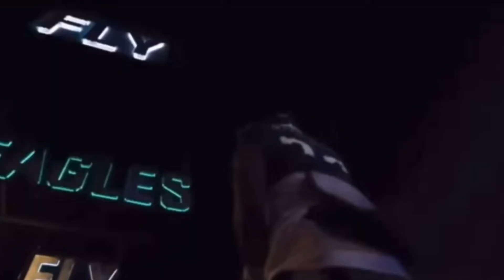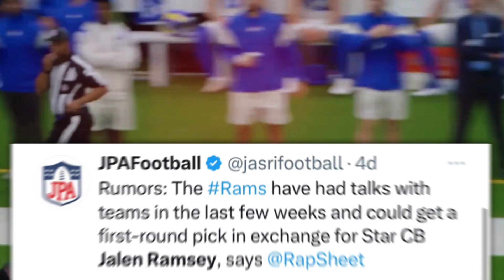COULD THE PHILADELPHIA EAGLES SHOCK THE NFL WORLD WITH ONE OF THESE BLOCKBUSTER MOVES?!?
In NFL news, the Philadelphia Eagles could shock the NFL world this offseason by making a huge trade or signing involving a number of star players that look to be on the move this 2023 NFL offseason including Titans running back Derrick Henry, Rams cornerback Jalen Ramsey, former Rams linebacker Bobby Wagner, and Chargers linebacker Khalil Mack. In eagles news, the Eagles offseason is ramping up as we get closer to NFL free agency, and the Eagles free agency period is going to be very busy as the Eagles have 20 free agents set to hit the open market. With many of the Eagles free agents set to leave, there are many Eagles rumors and Eagles trade rumors that suggest the Philadelphia Eagles could counteract that by making a move to bring in a star player in free agency or through a trade.

After having a very successful 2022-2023 NFL season, the Philadelphia Eagles will look to continue their success in 2023 and beyond. To do this, Howie Roseman must have a plan for reshaping the Eagles roster with many key players from the Eagles 2022-23 NFC championship winning team set to leave. Adding a star player could be the best option for the Eagles as any of these players could make a huge difference. If the Tennessee Titans trade Derrick Henry to the Eagles he could make the Eagles offense historically great in 2023 as he would join Jalen Hurts, AJ Brown, Devonta Smith, Dallas Goedert, Lane Johnson, Jason Kelce, Kenny Gainwell, Quez Watkins, Landon Dickerson, Jordan Mailata and more, along with be9ing coached by Nick Sirianni and new eagle offensive coordinator Brian Johnson. If the Los Angeles Rams were to trade Jalen Ramsey to the Eagles, or Bobby Wagner were to sign with the Eagles in Eagles free agency, or the Los Angeles Chargers cut Khalil Mack and he signed with the Eagles, they would come to patch up a defense that could lose players like CJ Gardner-Johnson, Javon Hargrave, TJ Edwards, Fletcher Cox, Brandon Graham, Kyzir White, and others in Eagles free agency. They would also join players like Haason Reddick, Josh Sweat, Darius Slay, Avonte Maddox, Jordan Davis, and Nakobe Dean on the Eagles defense led by new defensive coordinator Sean Desai.

Which one of these blockbuster trades or signing could the Philadelphia Eagles make this offseason in 2023? GO BIRDS!!!

Credit to:
NFL
ESPN
Philadelphia Eagles
Tennessee Titans
Seattle Seahawks
Chicago Bears
Georgia Bulldogs